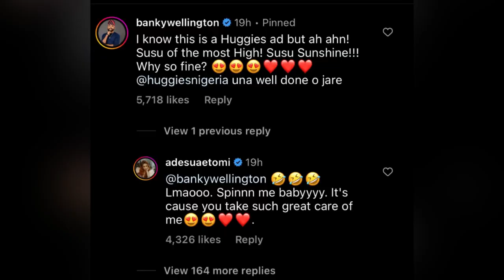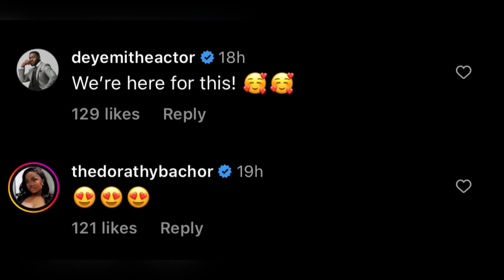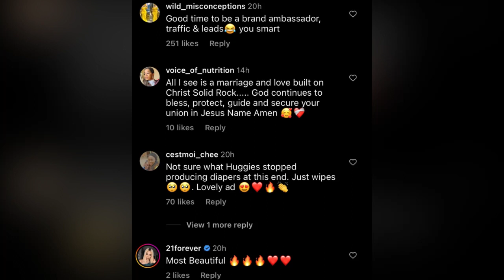Adesua Tells Her Side of the Story as She And Banky W Reconcile.